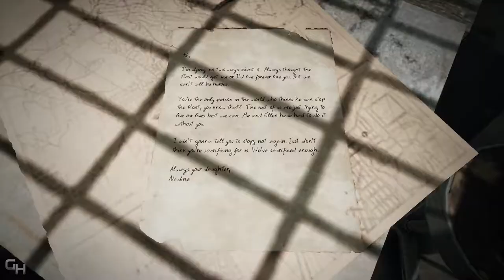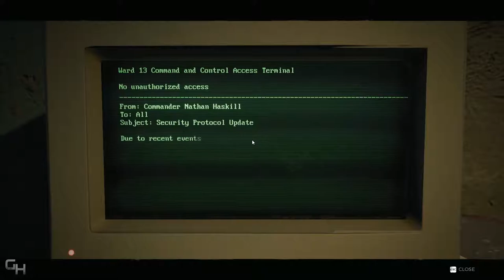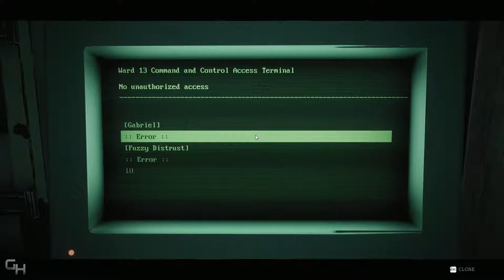REMNANT: From The Ashes Gameplay Walkthrough Part 2 - Gorefist | HD 1080p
Remnant: From The Ashes Walkthrouh Playthrough Gameplay Features The Full Story Campaign, All Missions, Bosses, Endings and Cutscenes.

Remnant: From the Ashes is a third-person survival-action game set in a post-apocalyptic world overrun by mythical creatures. Players build characters to suit their individual playstyle and survive the perils of diverse and deadly environments, alone or alongside a team of up to three other players. The game offers unique, customizable gameplay experience filled with intense shooting, melee combat, gear and weapon crafting, character progression, deadly enemies, epic bosses and dynamically-generated levels that offer an infinite number of ways to explore.